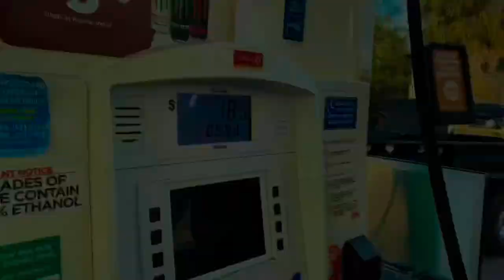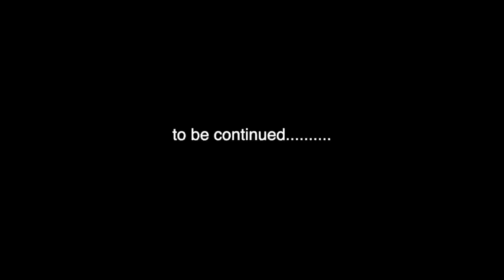First Vlog Back!!! - Day In the Life of Thomas Nance